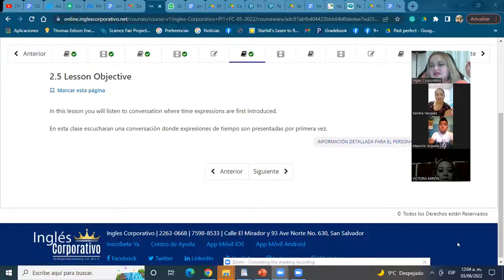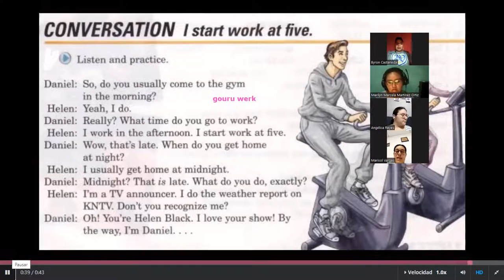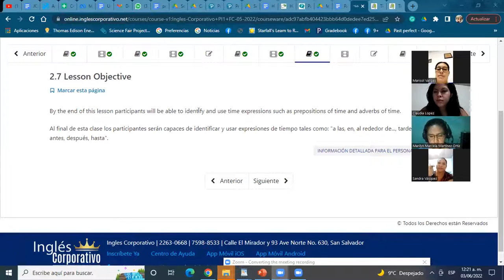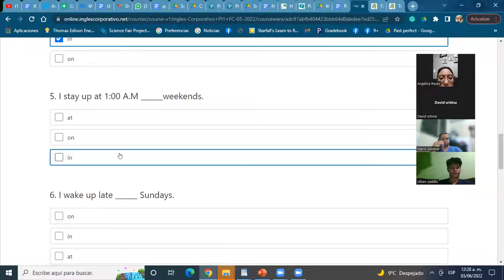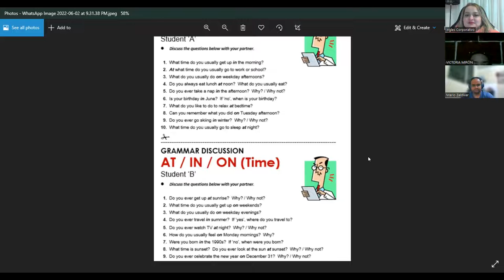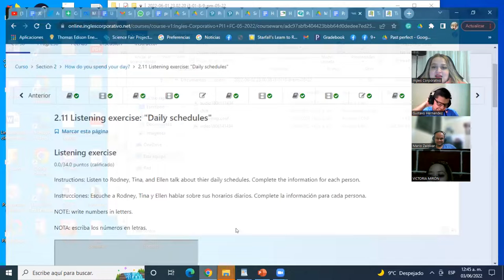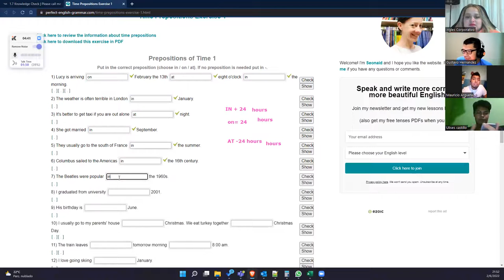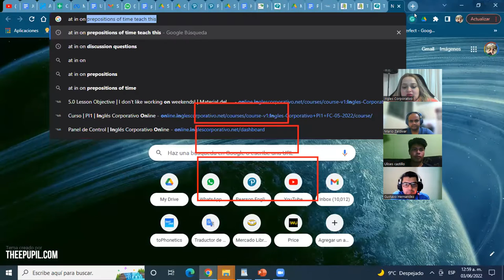Ingles Corporativo- 2 junio 2022 - frequency